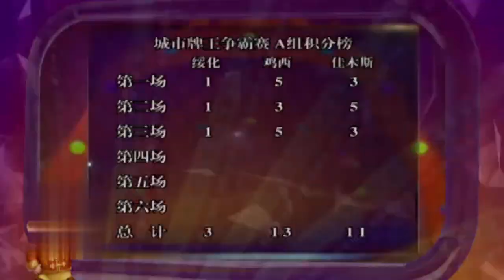地主这牌型简直太顺了，虽然大牌不多，但是果断明牌【快乐poker派】